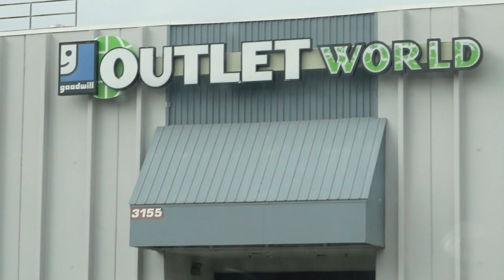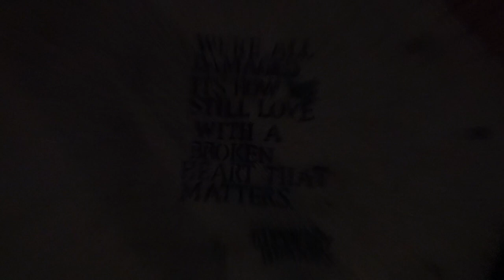Denver Diaries: Japanese tea garden ceremony, Going away party, Famers market, and Matcha Lattes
CAMERA USED
Sony ZV-1